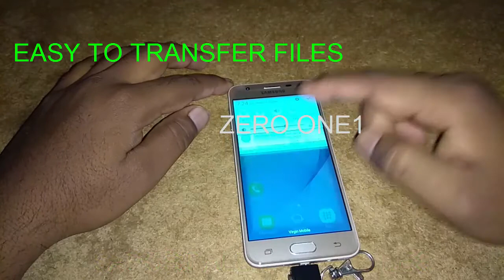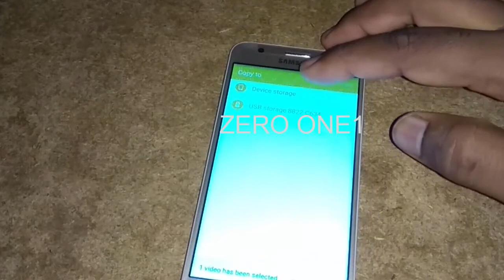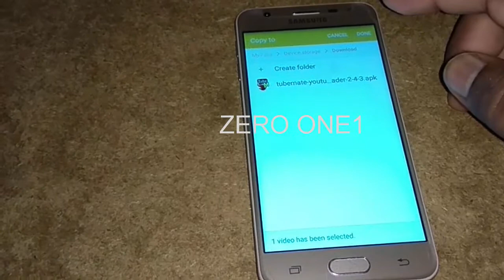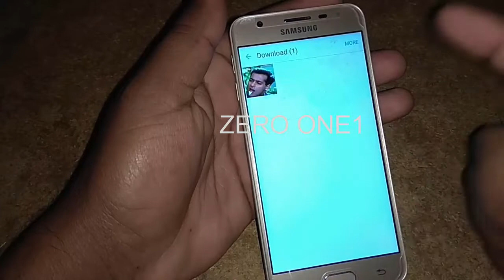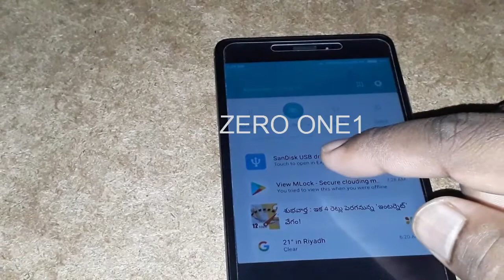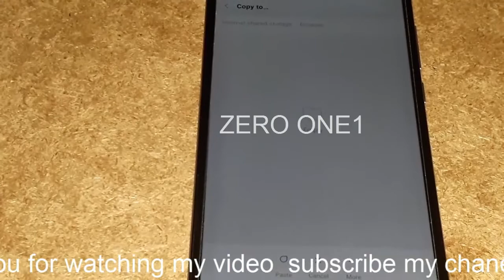SANDISK USB DUAL DRIVE 3.0 OTG 32gb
hi friends this video i show    how to use  SANDISK  USB DUAL DRIVE  3.0 OTG  in mobile    this  type usb easy to use  in coumputers   mobiles   in car mp3     copy files      keep personal photos  in usb  use any where    all saport  OTG  mobiles